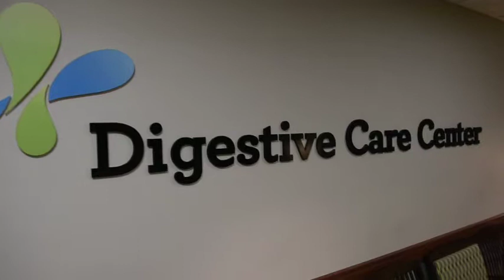Digestive Care Center General Interview